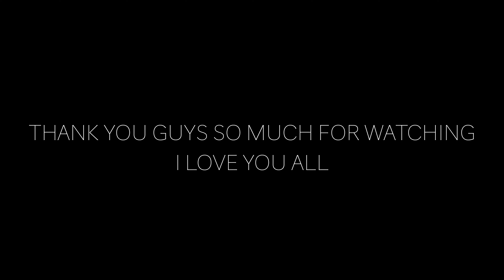VLOG: Wholesome Time with Family + Planning My Outfits for the Week